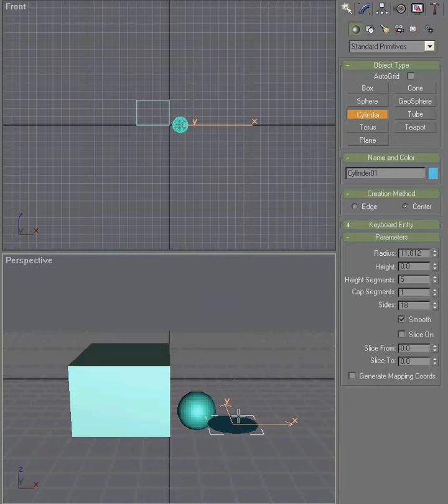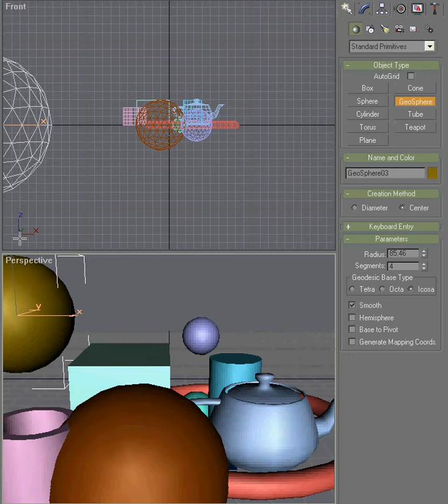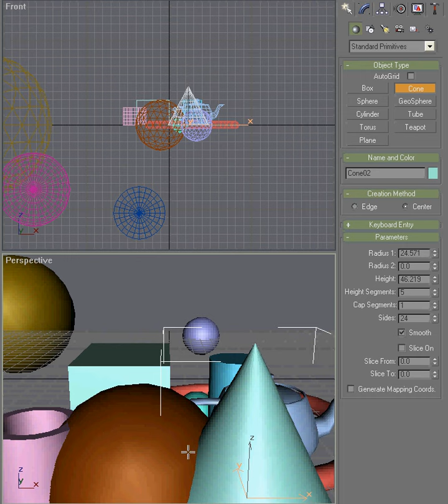Gmax Simple Shapes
Just a load of random shapes to teach people how to make them.